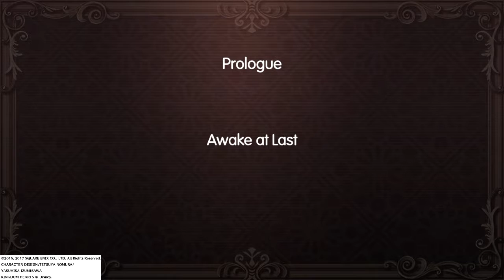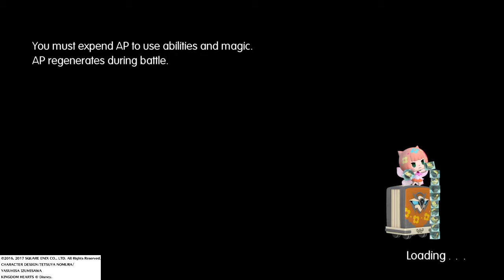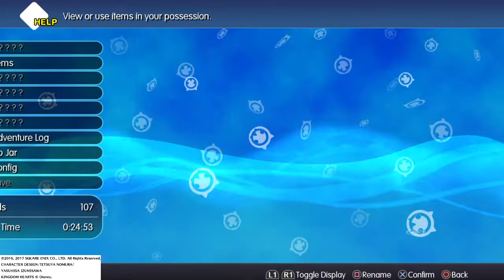Let's Play World Of Final Fantasy Part 1: Tutorial part 1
Welcome to another Let's Play!  This one's a bit different from the last but I hope you enjoy all the same!